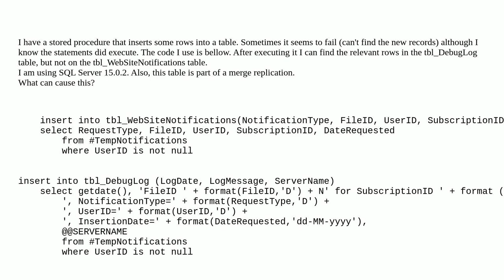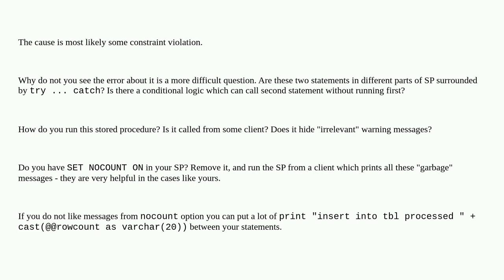Dba: SQL Server inserts fails silently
SQL Server inserts fails silently

A special thanks goes out to the awesome community

  insert sql-server